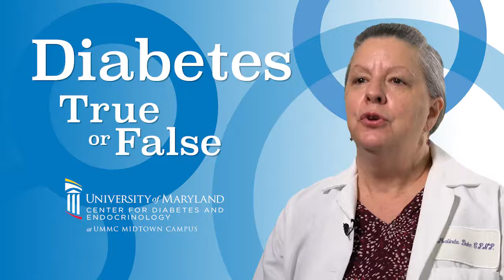Diabetes: True or False (Type 1 Diabetes)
Diabetes: True or False with Dr. Duke. Do only children get Type 1 diabetes?